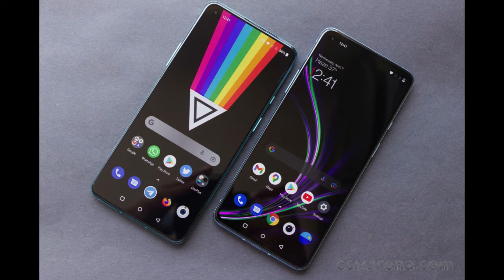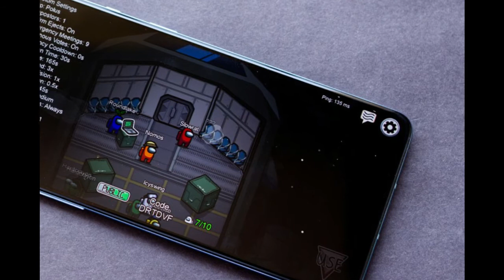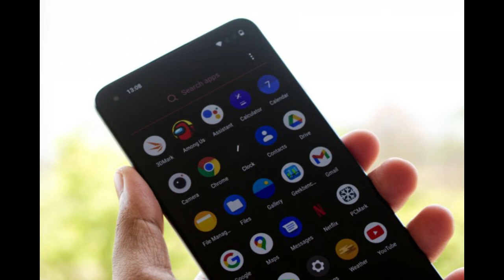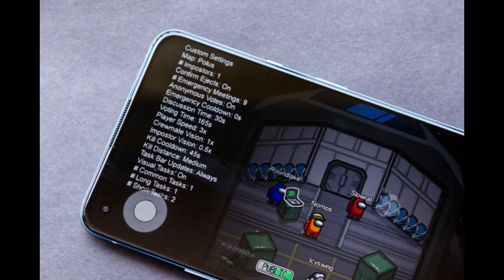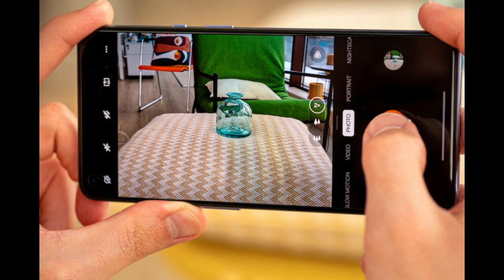oneplus 9r 5g tamil | 870 Soc Snapdragon | oneplus 9r unboxing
This Video about One Plus 9 R Review In Tamil | One Plus 9 R 5 G | 870 Soc Snapdragon | oneplus 9r unboxing